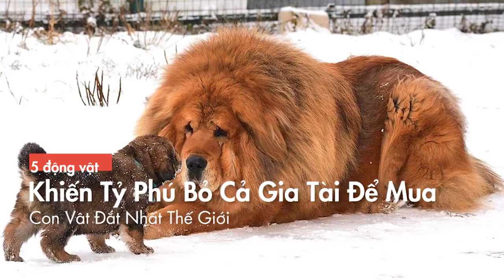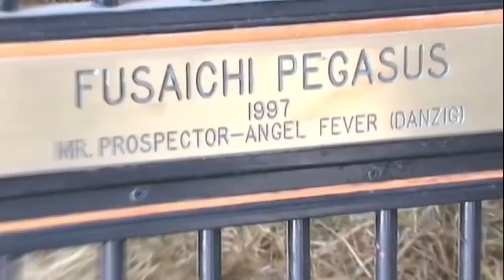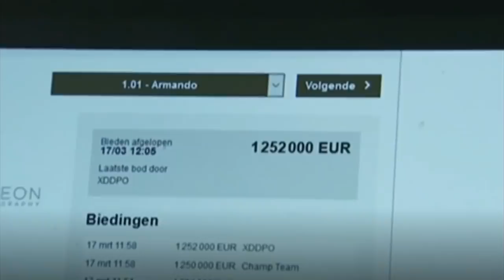5 Động Vật Khiến Tỷ Phú Bỏ Cả Gia Tài Để Mua - Con Vật Đắt Nhất Thế Giới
5 Động Vật Khiến Tỷ Phú Bỏ Cả Gia Tài Để Mua - Con Vật Đắt Nhất Thế Giới

Chào các bạn, các bạn đã từng biết đến những loài vật có giá trị cao nhất là bao nhiêu? Có lẽ con số vài tỷ là đã làm cho chúng ta phải suýt xoa vì sao chúng đắt thế. Đó chưa phải là cao nhất đâu nhé. Để sở hữu một trong những con vật trong video mà chúng tôi sẽ giới thiệu ngay sao đây, bạn sẽ phải bỏ ra vài triệu thậm chí vài chục  triệu đô chứ không phải Việt Nam đồng đâu nhé. Chắc chắn bạn sẽ sốc khi biết được giá của chúng. Nếu đang tò mò đó là những con vật nào, giá của chúng là bao nhiêu? Vậy thì hãy cùng Thế giới hôm nay, tìm hiểu về 5 Động Vật Khiến Tỷ Phú Bỏ Cả Gia Tài Để Mua - Con Vật Đắt Nhất Thế Giới. để xem bạn có dám mua chúng không nhé.

Miss Missy – Con bò đắt nhất thế giới – 1.2 triêu usd  ~~ 28,8 tỷ Việt Nam
Fusaichi Pegasus – Chú ngựa đắt nhất thế giới - 70 triệu USD ~ 1,680 Tỷ Việt Nam đồng
Armando – Con Bồ Câu Đắt Nhất Thế Giới  – 1.4 Triệu usd  ~ 33,6 tỷ
Chó Ngao Tây Tạng – Chó Đắt Nhất Thế Giới – 2 Triệu Đô ~ 48 tỷ
Cá Ngừ Vây Xanh – Cá Ngừ đắt nhất thế giới  3.1 Triệu USD ~ 74 Tỷ